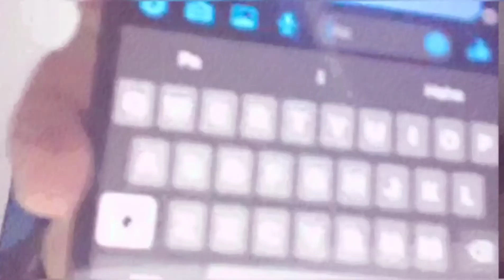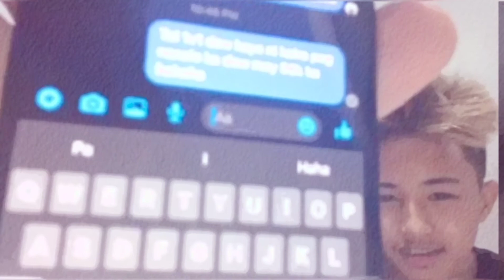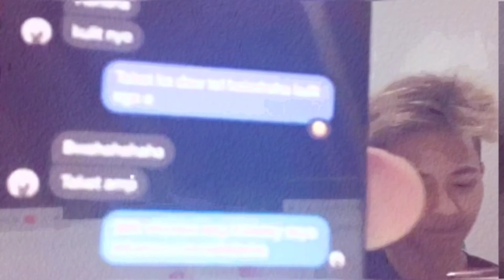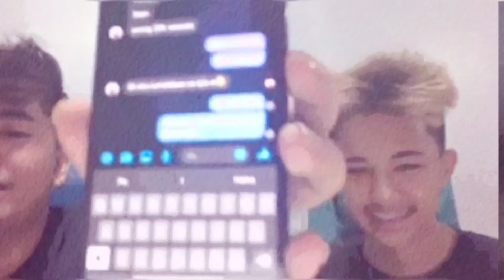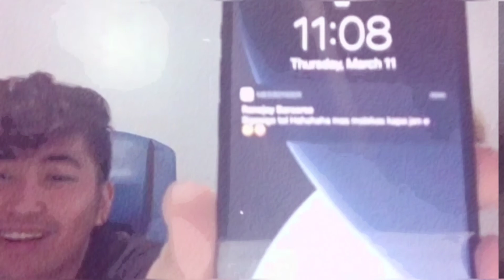KELRA HINAMON NG 1V1 CHOU SI RENEJAY!!! | TRASHTALK SA BUONG NXP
Credits to Kelra FB page